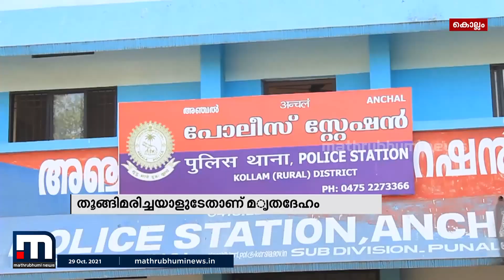അഞ്ചലില്‍ തൂങ്ങിമരിച്ചയാളുടെ മൃതദേഹം പുറത്തെടുത്ത് പോസ്റ്റുമോര്‍ട്ടം നടത്തി| Mathrubhumi News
കൊല്ലം അഞ്ചലില്‍ തൂങ്ങിമരിച്ചയാളുടെ മൃതദേഹം പുറത്തെടുത്ത് പോസ്റ്റുമോര്‍ട്ടം നടത്തി. സഹോദരിയുടെ പരാതിയെ തുടര്‍ന്നാണ് മൃതദേഹം പുറത്തെടുത്തത്.

Happy viewing!